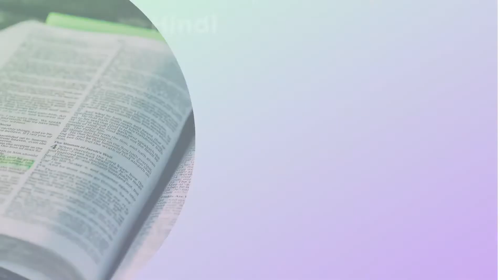स्तोत्रसंहिता 23 | STHOTRASAHITA 23 | AUDIO BOOK OF PSALMS IN MARATHI | MARATHI AUDIO BIBLE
Matthew 24:35.

GOSPELS

BIBLE QUIZ